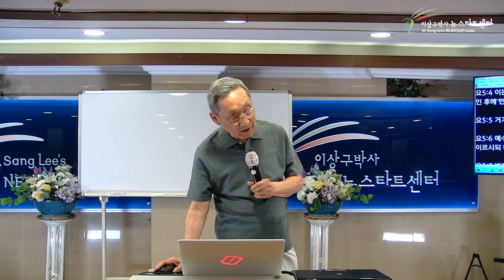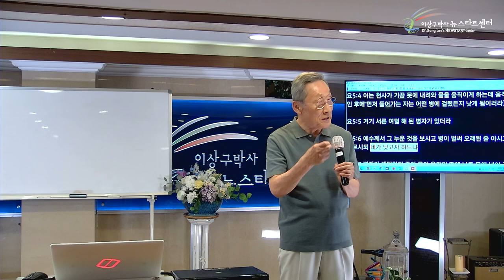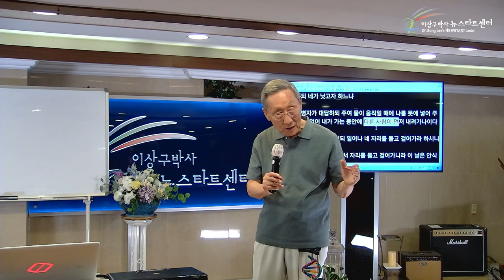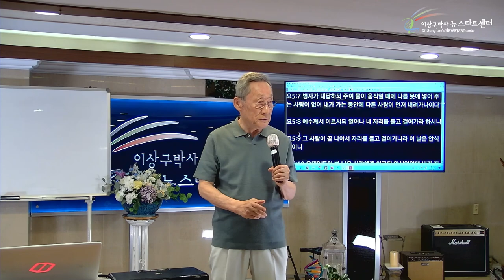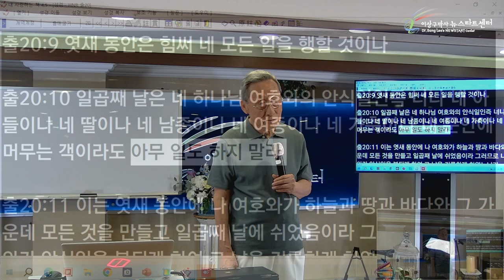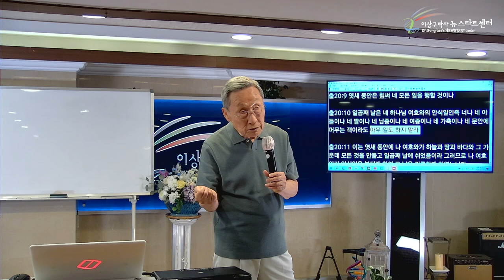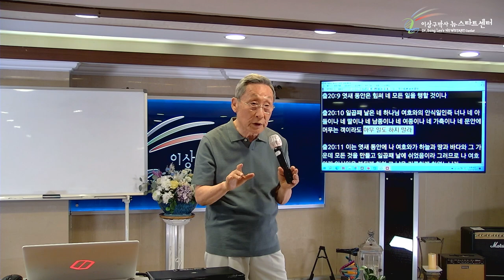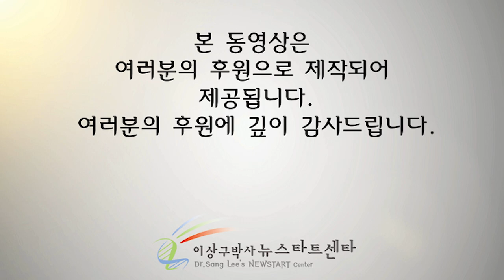[13강] 35년을 기다리게 하시는 믿음, 소망, 사랑(2)